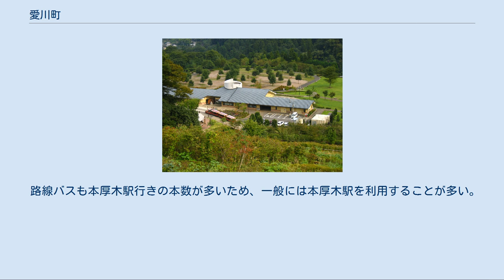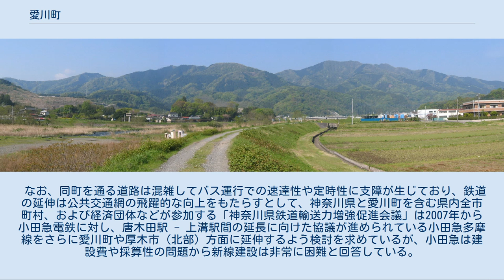愛川町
宮ヶ瀬ダム 西部には丹沢前衛の山々が連なる 愛川町（あいかわまち）は、神奈川県の北部に位置し、愛甲郡に属する町。
 町の中央を中津川が流れ、西部は丹沢山地となっている。
直下には伊勢原断層が所在している。
 戦前には段丘面上に広がる平地に陸軍の相模飛行場が置かれていた。
相模原町の軍需工場、座間町の士官学校、綾瀬村・大和村の厚木海軍飛行場、横浜市旭区・瀬谷区の海軍倉庫施設などと隣接して軍都神奈川構想の一翼を担っていた。
1966年には、この跡地に内陸工業団地が建設され、多くの工場や事業所が進出した。
 県内厚木市、相模原市などへの通勤圏であり、県央・県北地域のベッドタウンとして経済的な結びつきが強い。
 当地には相模ナンバーを統括する関東運輸局神奈川運輸支局相模自動車検査登録事務所がある。
 愛名・愛甲・鮎川・愛川といった地名を一連のものと考えると大化の改新以前の記録がある相模国最古の地名のひとつである。
戦国時代最初期、長尾景春の乱では、反乱軍の景春・豊島氏方の有力拠点であった小沢城（こさわ）が太田道灌によって攻略されている。
武田信玄が小田原侵攻に関連して北条氏康と戦った三増峠の戦い（みませ）は、愛川町の三増周辺だったと考えられており、史跡三増合戦場跡が存在する。
 西部の半原盆地を中心として、元来米の生産に向かない地形から養蚕、製糸・撚糸などの軽工業、宮大工などの出稼ぎ職人の本貫として知られていた。
半原宮大工は江戸城修復にかかわるなど、飛騨の大工と並び、その腕を称えられていた。
撚糸業では群馬県富岡の機械を模倣して水力を補助動力とした軽工業が盛んだった。
内陸工業団地の完成により機械工業、住宅地域、流通拠点へと姿を変えて現在に至る。
 南米などから来ている工場労働者が多いことから、義務教育においての先進的な取組みやサッカーなどの地域スポーツが盛んなことでも知られている。
 地方債等の残高 地方債等の残高合計 199億4900万円 （連結会計） 東西にひょうたん形になっており、住宅、工業、商業は東部の中津地区に集中している。
行政等の施設は中央の高峰地区にあり、観光資源は西部の半原地区、および北部三増地区に広がっている。
 高等学校[編集] 中学校[編集] 小学校[編集] 公園・運動施設[編集] 町内に鉄道路線はない。
町のすぐ東側にJR東日本相模線が走っており、同線の原当麻駅・下溝駅（相模原市南区）が当町付近にある。
しかし相模川によって隔てられているので相模線沿線から同町への利便性がいいというわけではない。
そのため本厚木駅が実質的な最寄り駅になっている。
 路線バスも本厚木駅行きの本数が多いため、一般には本厚木駅を利用することが多い。
 なお、同町を通る道路は混雑してバス運行での速達性や定時性に支障が生じており、鉄道の延伸は公共交通網の飛躍的な向上をもたらすとして、神奈川県と愛川町を含む県内全市町村、および経済団体などが参加する「神奈川県鉄道輸送力増強促進会議」は2007年から小田急電鉄に対し、唐木田駅 - 上溝駅間の延長に向けた協議が進められている小田急多摩線をさらに愛川町や厚木市（北部）方面に延伸するよう検討を求めているが、小田急は建設費や採算性の問題から新線建設は非常に困難と回答している。